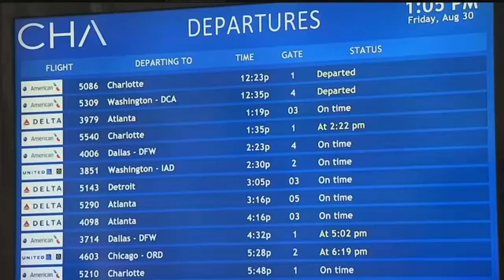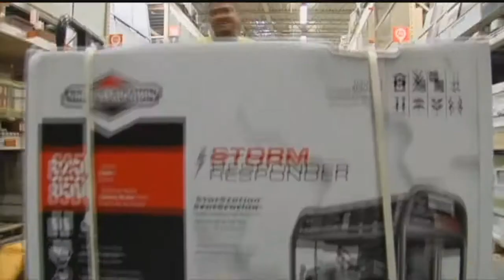Travelers headed to Florida this holiday weekend urged to use caution